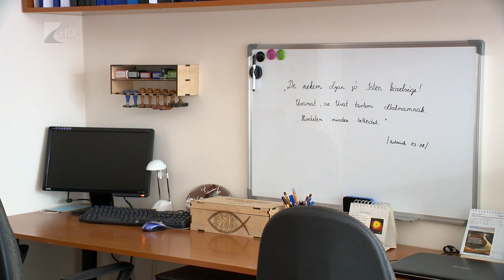Új gyülekezeti ház Gávavencsellőn - Kölcsey Tv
Hétvégén átadták a Gávai Református Egyházközség új gyülekezeti házát. A Vidékfejlesztési Program keretében kapott támogatásnak és helybeli segítőknek köszönhetően, több mint 52 millió forintból újult meg az új közösségi tér.